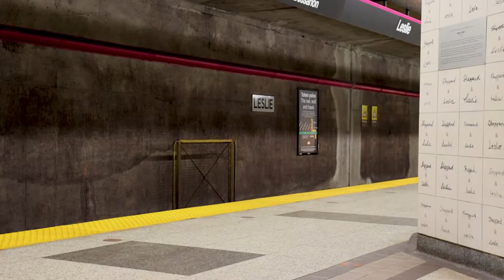[Toronto Subway] TTC Line 4 Action At All Stations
It's finally here, the last TTC Subway In Action video, after this one, there's no more, only a VIA train ride that I will probably start working on in a few months.